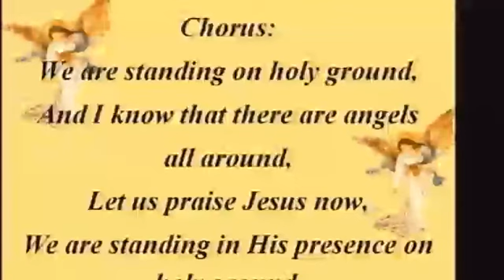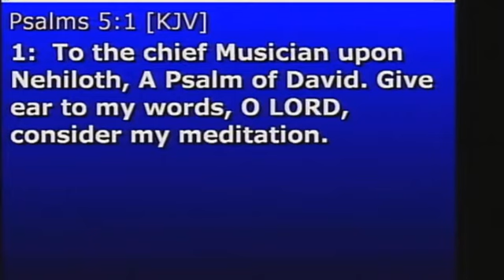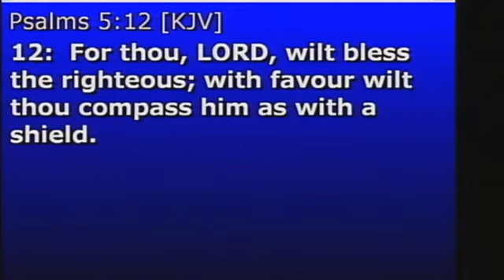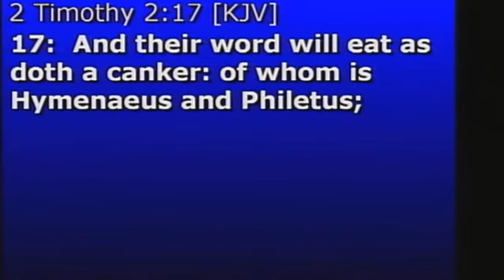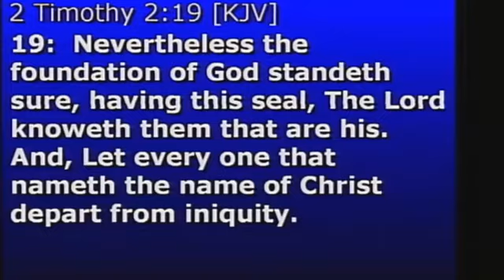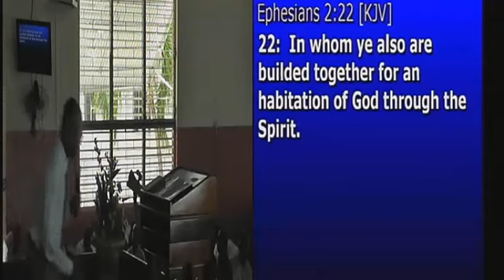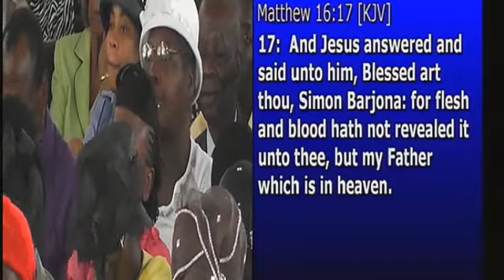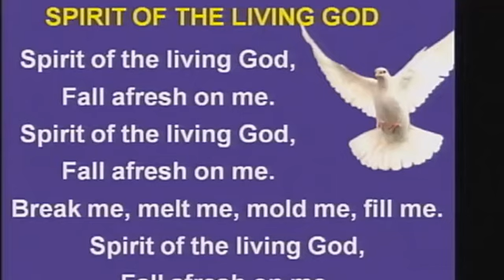Pentab Sunday Morning December 15, 2013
Pastor Bartlett  "I am in a great house but what kind of vessel am I ?"